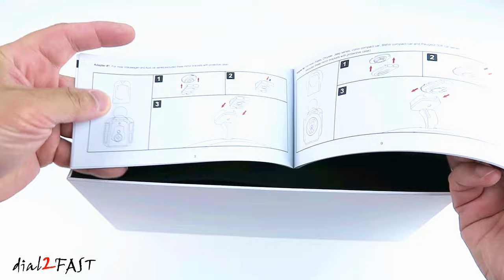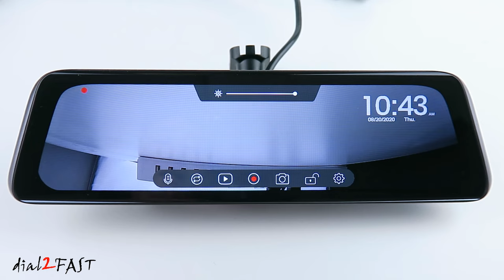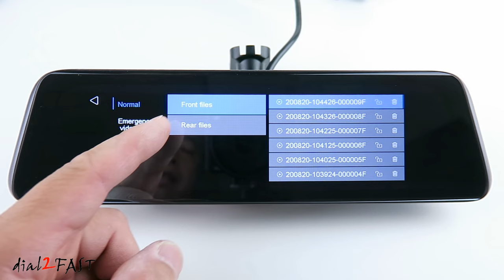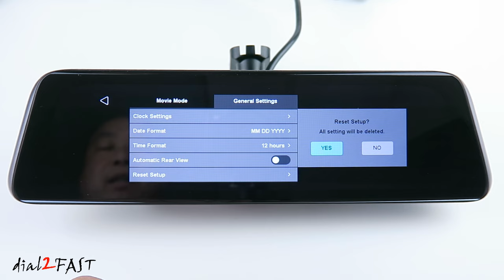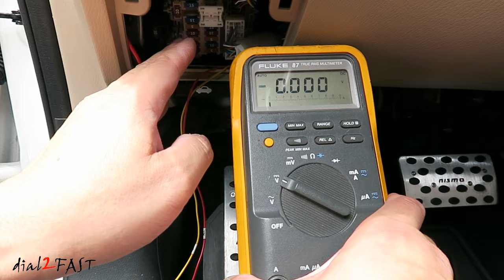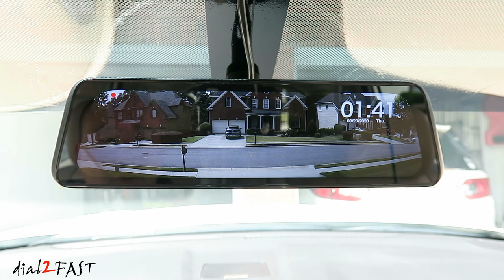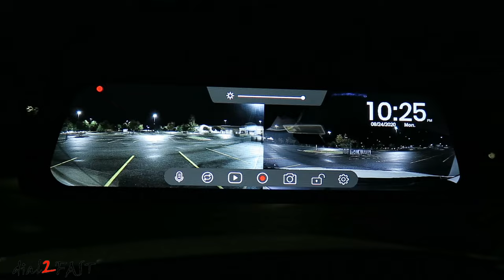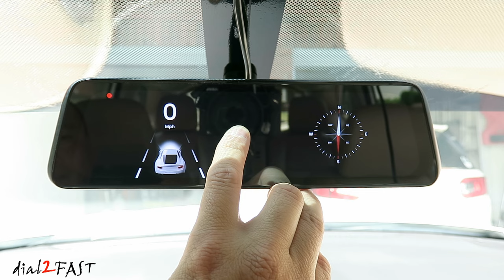AUTO-VOX V5 PRO Windshield Mount Mirror Dashcam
Auto-Vox V5 Pro Mirror Dashcam

DASHCAM ACCESSORIES & TOOLS:
Portable SD Memory Card Reader USB 3.0

SanDisk 32GB (UHS Speed Class U3) Micro SD Memory Card

Samsung 64GB (UHS Speed Class U3) Micro SD Memory Card

Car Panel Removal Tool Kit 18pcs

TACKLIFE 26PCS Magnetic Screwdriver Set with Case

Auto Ranging Digital Multimeter (Test: volt, ohm, amp, diode, etc)

FUSE TAPS:
ATO/ATC Fuse Tap:

FUSES:
ATO/ATC Fuses

In this video, I will review this Auto-Vox V5 Pro mirror dashcam with integrated windshield mount. You don't have to use any rubber straps like other models. This direct mount is much more sturdy and gives an OEM look. Watch the video for full review.